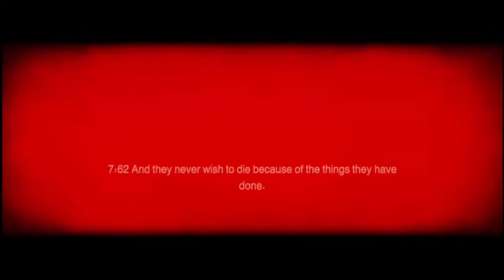1:011 Episode One Full Gameplay Walkthrough | Android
1:011 tells the story of a girl who got sick of her extremist people and wants to get herself to a free land! But there's no way for reaching to light, except passing from the heart of darkness!